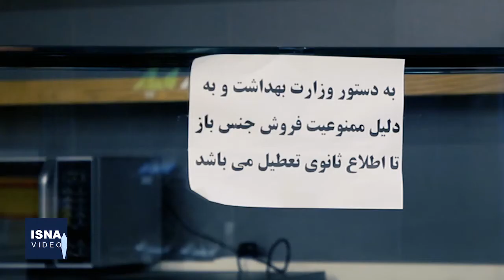پروتکل‌های بهداشتی در جشنواره فیلم فجر رعایت شد؟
در نخستین روزهای برگزاری جشنواره فیلم فجر در شرایط شیوع کرونا، انتشار تصویری از در آغوش گرفتن دو هنرمند در کاخ جشنواره و عدم رعایت پروتکل‌های بهداشتی، واکنش‌های تندی را به دنبال داشت، به حدی که معاون وزیر بهداشت اعلام کرد «هشدار قاطعانه داده‌ایم که اگر پروتکل‌ها رعایت نشود، جشنواره را می‌بندیم‌». حالا دوربین ایسنا در طول دو روز حضور در سالن‌های نمایش مردمی در سینماهای سپیده، بهمن و آزادی تهران، از تلاش متولیان این رویداد فرهنگی و ملی برای رعایت پروتکل‌های بهداشتی خبر می‌دهد.